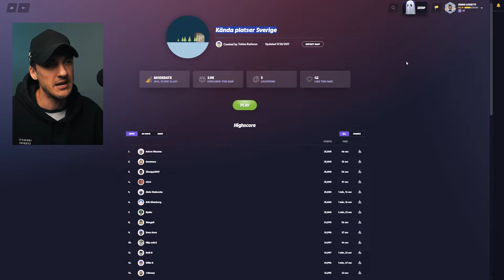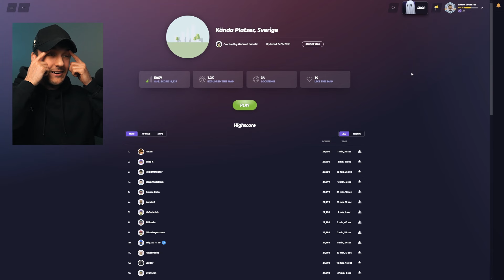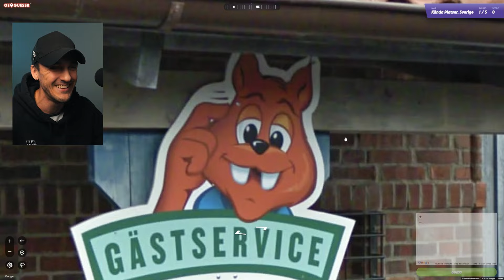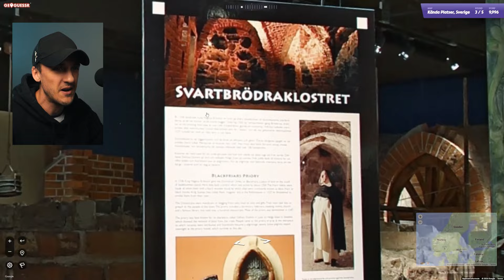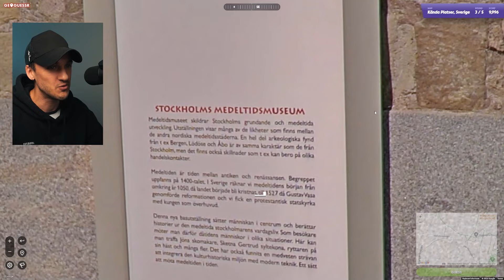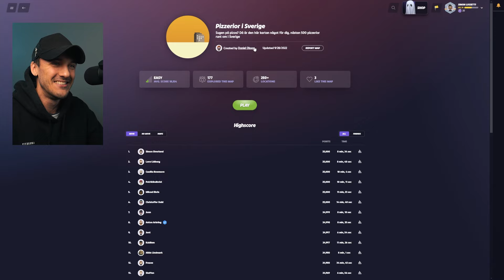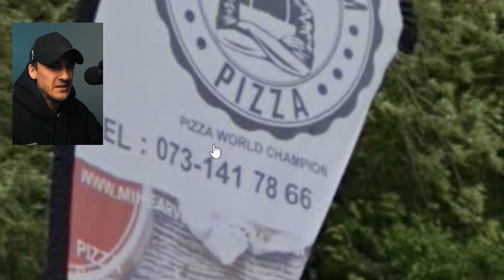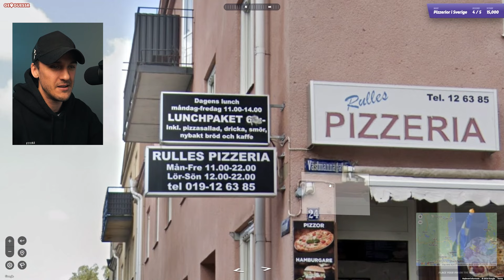Gissa Platsen! | GeoGuessr 112